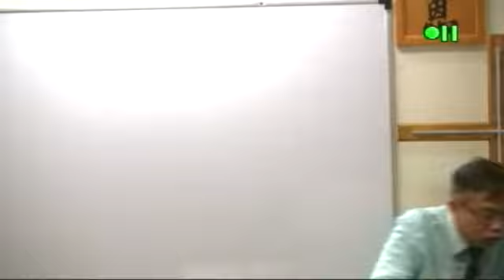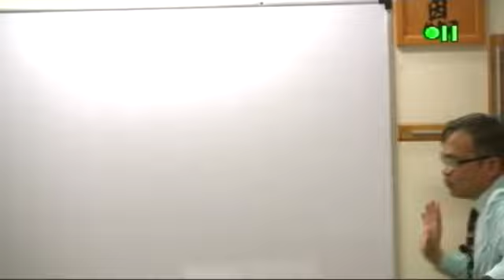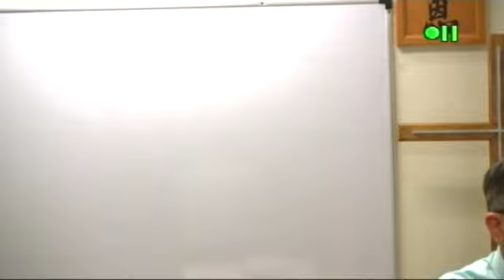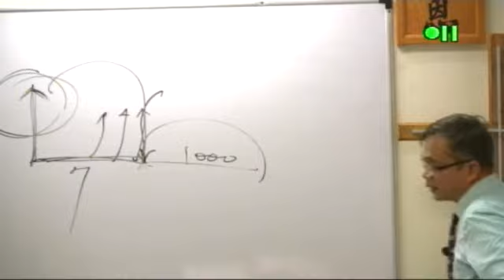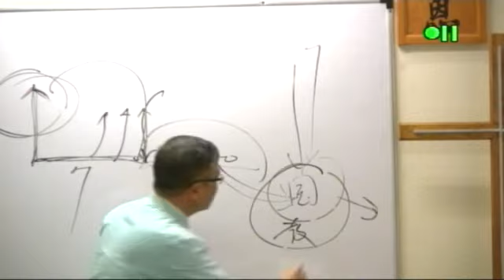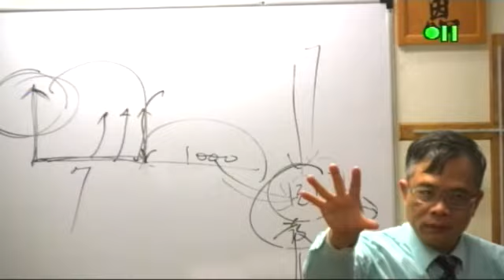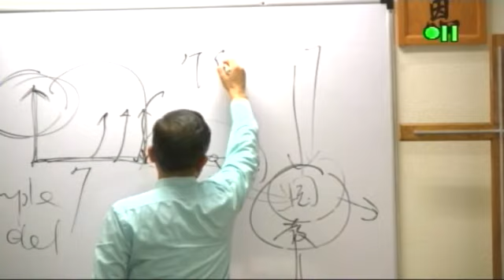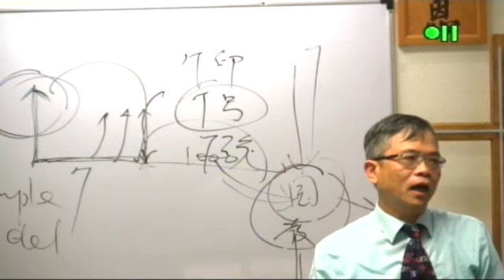NT231 4 末世論與啟示錄 The Book of Revelation and Eschatology 王偉成院長 讲道解经